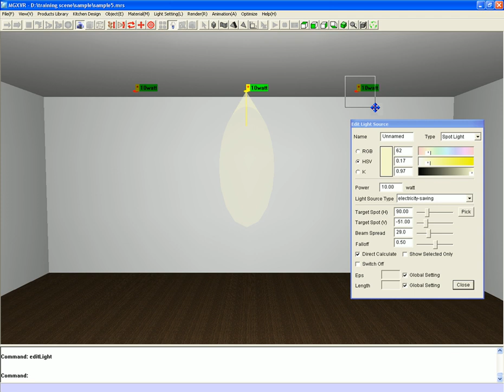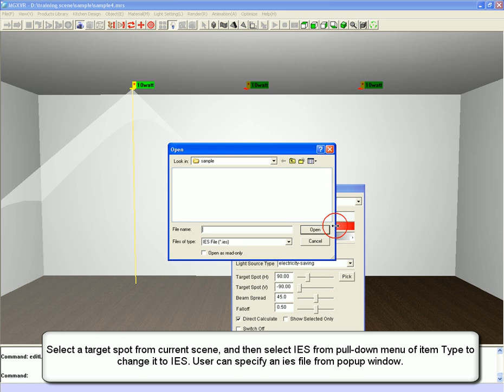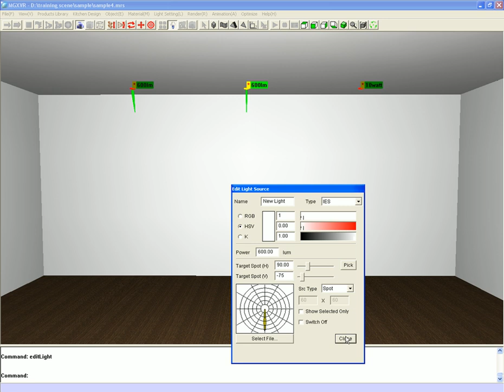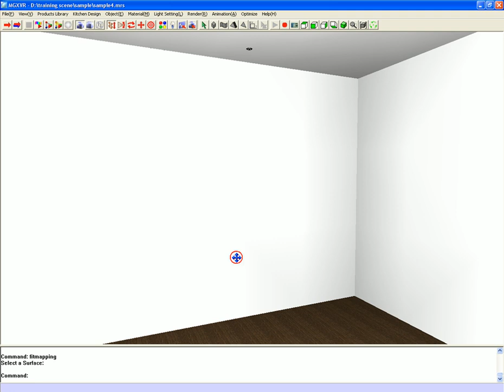Spot light & IES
InteriCAD T3 Pro Training